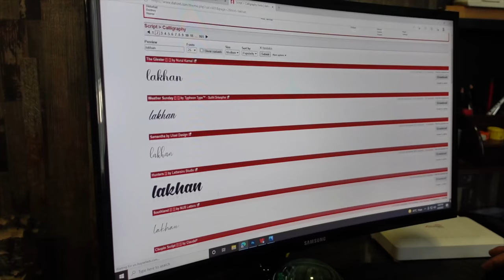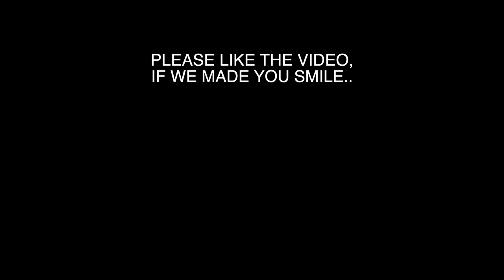My First Tattoo for him ❤️ | papa bhi hue emotional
Aaj to ekdum family package hai ❤️

tattoo
corona
Family vlog
Lifestyle vlog
Vlog
Vlogs
Lakhneet
Lakhneet vlogs
Neetu bisht
Funny Vlog
Funny Vlogs
Study
Family
home

neetu bisht father
travel vlog
hindi vlogs
daily vlogger
funny vlogs
family videos
travel vlogs
Prank
funny